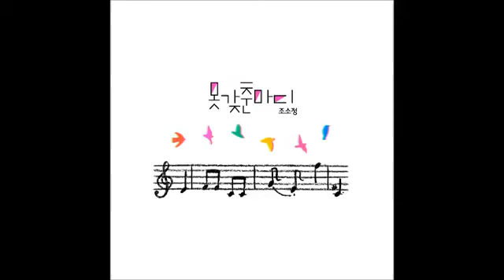Sojung Jo (조소정) - 꽃씨